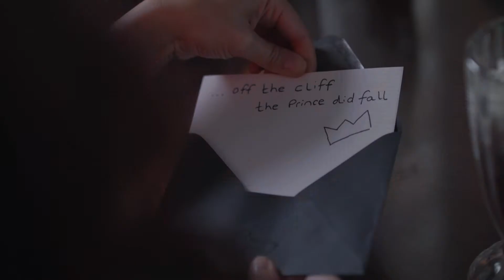'RULES' Ellie & Rick Teaser Scene 2018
Teaser scene to 'RULES' A TV Series
Ellie (Nichola Fynn Hot in Cleveland) & Rick (Alexander Rain) end up in a dramatic situation they hoped wouldn't come to the surface.